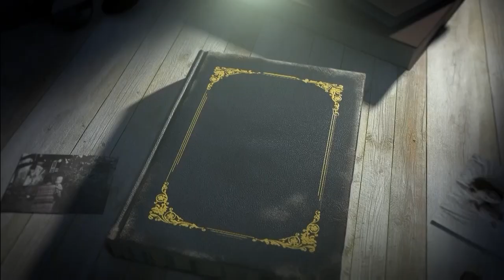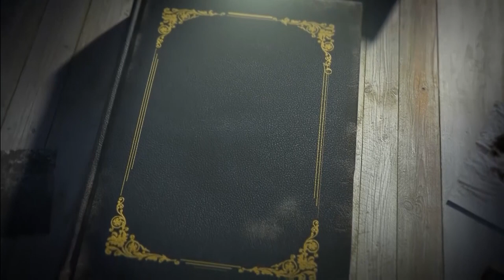ളൂക്കോസ്‌ അച്ഛന്റെ ക്രിസ്മസ് ll ജേക്കബ് എബ്രഹാം ll Jacob Abraham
ളൂക്കോസ്‌ അച്ഛൻ പറയാൻ ആഗ്രഹിച്ചതെന്ത്? | GRANDHAPPURA